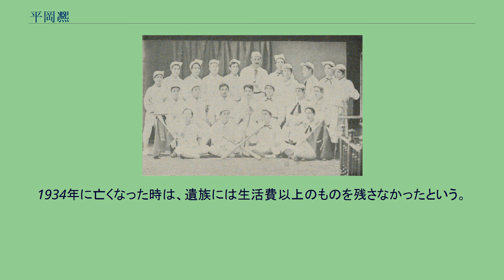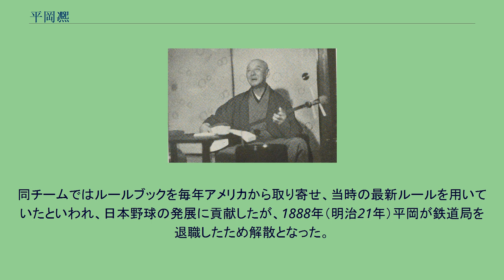平岡凞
平岡 凞（ひらおか ひろし、1856年9月17日（安政3年8月19日） - 1934年（昭和9年）5月6日）は、日本の鉄道技師、野球選手・指導者（監督）、実業家、三味線の東明流の創始者。
芸名は平岡吟舟。
日本で最初の野球チーム創設者と言われているほか、日本初の民間鉄道車両メーカーである平岡工場の設立と経営に携わった。
アメリカ在留時代の平岡 三味線を弾く平岡 田安徳川家の家老の家である 平岡凞一の長男として江戸に生まれる。
孫には平岡精二（ペギー葉山「学生時代」の作詞・作曲などで知られる）、甥・姪には平岡養一（シロフォン奏者）、平岡露子（フィギュアスケート選手）がいる。
1871年（明治4年）アメリカへ自費留学したが 中退して機関車工場に工員として働き、機関車・機械類製造技術のほかベースボールを修得し1876年（明治9年）に帰国した。
平岡は工部省鉄道局に入り1886年（明治19年）に四等技師 まで昇進するが、独立して1890年（明治23年）匿名組合平岡工場を創業。
1894年匿名組合を解散し、個人経営の工場となる。
1899年（明治32年）に創業した汽車製造の副社長 となるが1901年（明治34年）平岡工場は汽車製造に買収され、汽車製造東京支店になる。
日本の野球の祖とされている。
また、日本で初めてカーブを投げた人物とも言われており、アメリカ留学中にそれを習得した。
「魔球」と呼ばれ、学生野球の投手たちがその投げ方を教わるために彼の元を訪れたといわれている。
1959年に野球殿堂入り。
平岡の功績とその名を後世に伝えるため、2010年から全日本クラブ野球選手権大会 の優勝チームへ「平岡杯」が授与された。
また留学中から歌曲と親しみ、帰国後も小唄、常磐津、清元、長唄、義太夫などをこなし、踊りの振り付けにも凝った。
特に小唄を得意とし、吟舟と号した。
また歌舞伎関係者らとすたれていた河東節の再興につとめた。
さらに東明流を編み出し、その家元となった。
1912年に一切の職から引退すると三味線三昧の生活を送って気前よく散財し、花柳界では「平岡大尽」として知られていた。
1934年に亡くなった時は、遺族には生活費以上のものを残さなかったという。
新橋アスレチック倶楽部 アメリカから帰国後、平岡は工部省鉄道局技師となり、新橋鉄道局に勤務した。
1878年（明治11年）新橋停車場構内に日本初の野球場「保健場」を作り（品川の八ツ山説もある）、アメリカ合衆国のスポルディング社から用具の提供を受けたり、ユニフォームを作るなどして、日本初の本格的野球チーム「新橋アスレチック倶楽部」を組織した。
同チームではルールブックを毎年アメリカから取り寄せ、当時の最新ルールを用いていたといわれ、日本野球の発展に貢献したが、1888年（明治21年）平岡が鉄道局を退職したため解散となった。